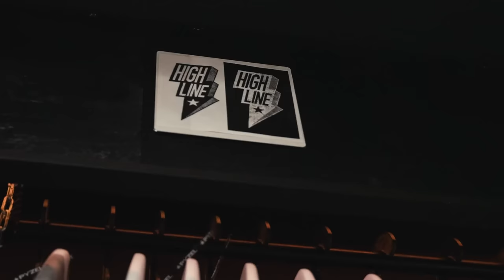GROS SWELL SUR HAWAII !!! Hawaiian Madness: EP2/5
Alors que les Gros swells d'hiver frappent le North Shore, le deuxième épisode de Hawaiian Madness vous embarque dans une grosse session pleine de surprise à Pipeline . Rendez vous ensuite à la factory Pyzel surfboard .Pour finir ,  découverte du spot  de surf d'Haleiwa situé un peu plus bas à l'entrée du North Shore . C'est Hawaiian Madness EP2!!